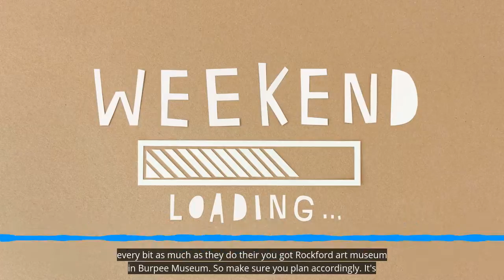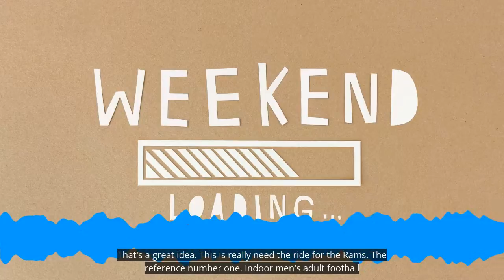Celebrate The Oscar's Rockford Style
Andrea from GoRockford.com made her weekly visit to the show to let us know what to do over the weekend.